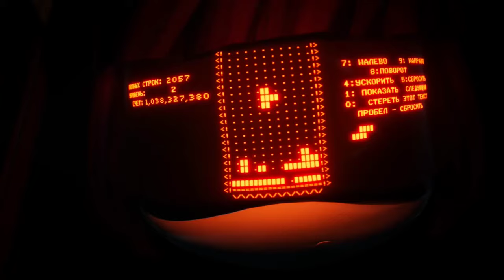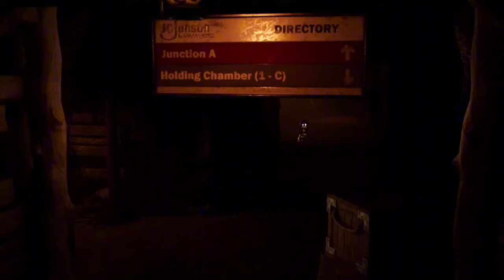MD ep7 but it speeds up when someone gets hit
*loud sounds warning*
Happy april fools I guess (help me)
I skipped some hits that I thought weren't strong enough intentionally.

I'm never doing such a thing sorry lol

Also something is definitely wrong because I uploaded 4 videos in a row daily..